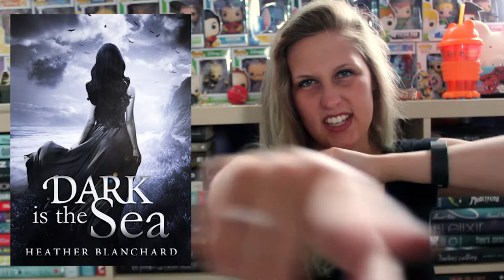DARK IS THE SEA BY HEATHER BLANCHARD | SPOILER FREE REVIEW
Thank you again to Heather and Nicole for sending me a copy of this book in exchange for my honest review!